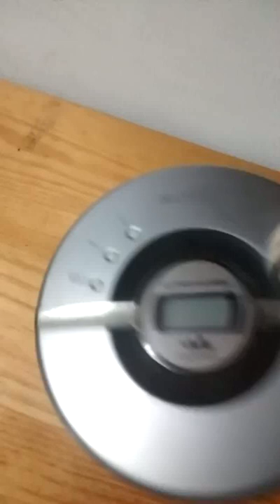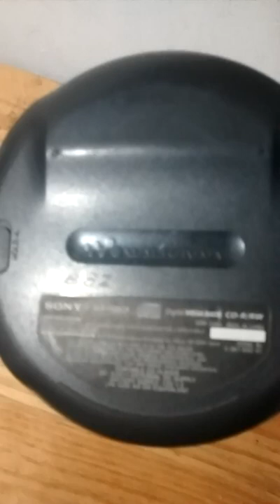Discman SONY D-EJ106CK car audio cd player